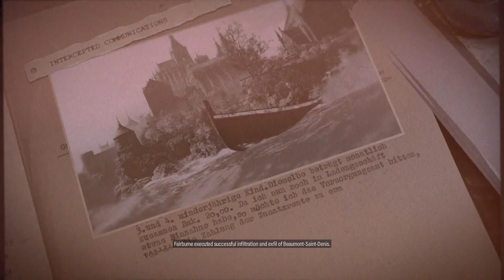Such a clean extraction | Sniper Elite 5 (Third Person Tactical Shooter)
Sniper Elite 5 is a 2022 third-person tactical shooter stealth video game developed and published by Rebellion Developments. It is the sequel to Sniper Elite 4.
Similar to its predecessors, Sniper Elite 5 is a third-person shooter. Similar to Sniper Elite 4, the game features several large levels, which provide players with various opportunities to infiltrate and extract. When the player kills an enemy using a sniper rifle from a long distance, the X-Ray kill cam system will activate, in which the game's camera follows the bullet from the sniper rifle to the target, and shows body parts, bones or internal body organs being broken or ruptured by the bullet. Weapons in the game can be customized extensively. The single-player campaign can be played cooperatively with another player. The game introduces Invasion mode, which allows a third player to join a game session and play as an enemy sniper. A survival mode, which accommodates up to four players, is also featured.